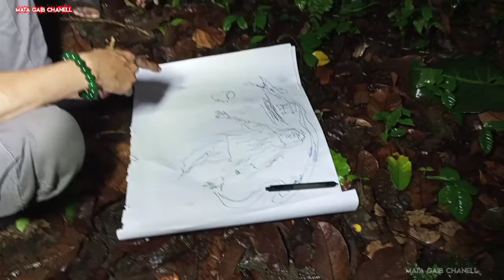PART.1. KACAU.!!! GARA-GARA SOSOK KUNTILANAK BERWUJUD TENGKORAK,, SEMUA HAMPIR KERASUKAN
assalamu'alaikum konon dan mitosnya warga sekitar sini pernah melihat kuntilanak yg berwujud tengkorak sampai kerasukan dan mahluk lain nya